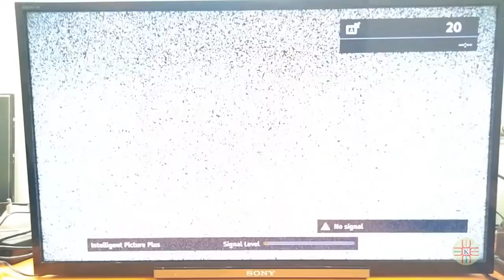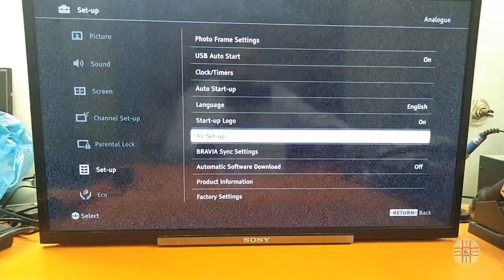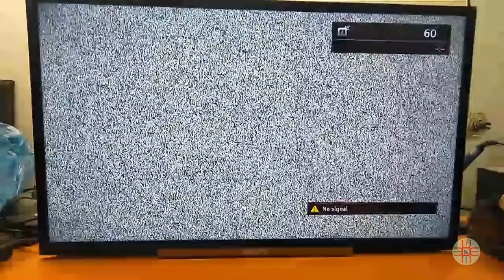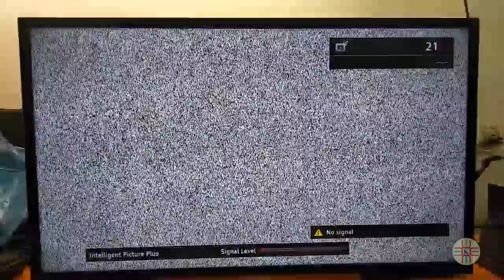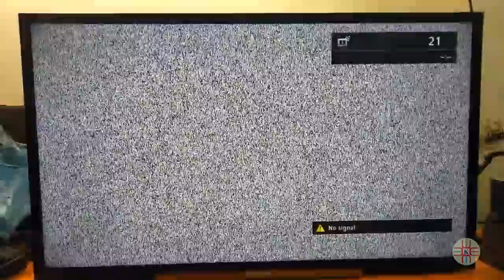SONY KDL-32R420A Black and White Picture Fault. Colour Problem Solved. Step by Step video in Urdu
SONY Bravia KDL-32R420A Black and White Picture Fault. Colour Problem Solved. Step by Step Video Guide in Urdu